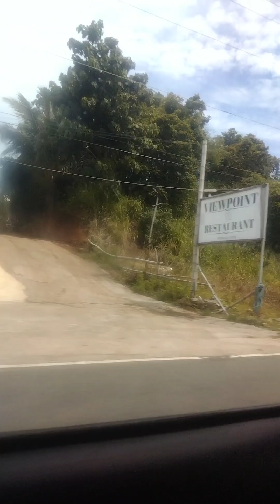OUR LONG WEEKEND FAMBOND GETAWAY!